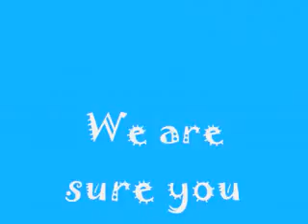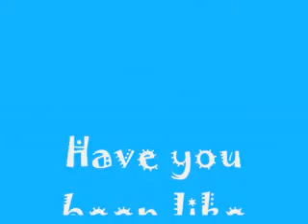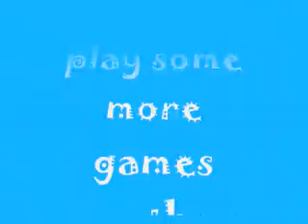Curso de Ingles Inglaterra en Casa 2010 2a Quincena de Julio_Part 2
Inglaterra en Casa Summer 2010, el mejor curso de inglés para aprender sin salir de España. Tiene lugar en la Costa Blanca, con familias inglesas residentes en Jávea, Calpe, Moraira, Denia...